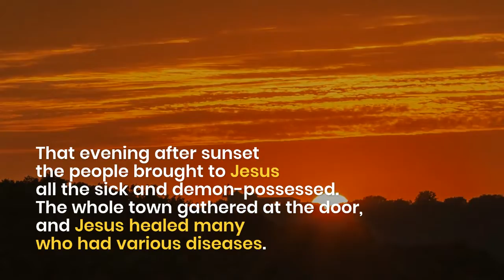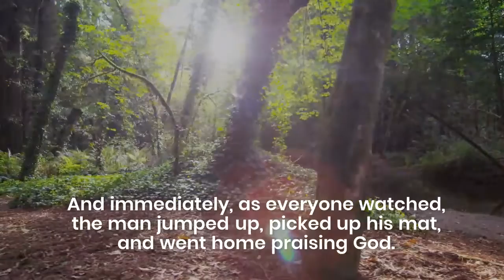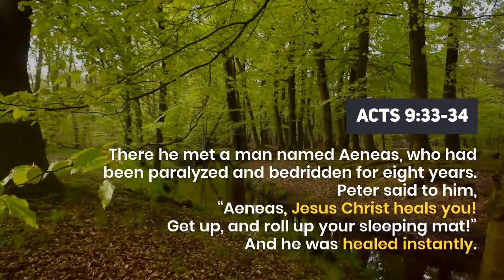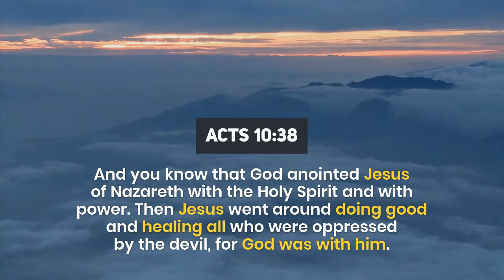14 Bible Verses About the Healing Miracles of Jesus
14 BIBLE VERSES ABOUT THE HEALING MIRACLES OF JESUS

* Matthew 4:23-24
Jesus traveled throughout the region of Galilee, teaching in the synagogues and announcing the Good News about the Kingdom. And he healed every kind of disease and illness.
News about him spread as far as Syria, and people soon began bringing to him all who were sick. And whatever their sickness or disease, or if they were demon possessed or epileptic or paralyzed—he healed them all.

* Matthew 9:35
Jesus traveled through all the towns and villages of that area, teaching in the synagogues and announcing the Good News about the Kingdom. And he healed every kind of disease and illness.

* Matthew 10:1
Jesus called his twelve disciples together and gave them authority to cast out evil[a] spirits and to heal every kind of disease and illness.

* Mark 1:30-34
Simon’s mother-in-law was in bed with a fever, and they immediately told Jesus about her. So he went to her, took her hand and helped her up. The fever left her and she began to wait on them.
That evening after sunset the people brought to Jesus all the sick and demon-possessed. 33 The whole town gathered at the door, and Jesus healed many who had various diseases.

* Mark 1:40-41
A man with leprosy came and knelt in front of Jesus, begging to be healed. “If you are willing, you can heal me and make me clean,” he said.
Moved with compassion, Jesus reached out and touched him. “I am willing,” he said. “Be healed!”

* Mark 5:34
And he said to her, “Daughter, your faith has made you well. Go in peace. Your suffering is over.”

* Luke 5:24-24
… Jesus turned to the paralyzed man and said, “Stand up, pick up your mat, and go home!”
And immediately, as everyone watched, the man jumped up, picked up his mat, and went home praising God.

*Luke 8:49-50
While Jesus was still speaking, someone came from the house of Jairus, the synagogue leader. “Your daughter is dead,” he said. “Don’t bother the teacher anymore.” Hearing this, Jesus said to Jairus, “Don’t be afraid; just believe, and she will be healed.”

* Luke 13:11-13
 A woman there had an evil spirit that had kept her sick for eighteen years; she was bent over and could not straighten up at all. When Jesus saw her, he called out to her, “Woman, you are free from your sickness!” He placed his hands on her, and at once she straightened herself up and praised God.

* Luke 14:1-4
One Sabbath Jesus went to eat a meal at the home of one of the leading Pharisees; and people were watching Jesus closely. A man whose legs and arms were swollen came to Jesus, and Jesus spoke up and asked the teachers of the Law and the Pharisees, “Does our Law allow healing on the Sabbath or not?” But they would not say a thing. Jesus took the man, healed him, and sent him away.

* Luke 8:51-55
When they arrived at the house, Jesus wouldn’t let anyone go in with him except Peter, John, James, and the little girl’s father and mother. The house was filled with people weeping and wailing, but he said, “Stop weeping! She isn’t dead; she’s only asleep.” But the crowd laughed at him because they all knew she had died. Then Jesus took her by the hand and said in a loud voice, “My child, get up!” 55 And at that moment her life returned, and she immediately stood up! Then Jesus told them to give her something to eat.

* John 9:10-11
 “How then were your eyes opened?” they asked [the beggar].
He replied, “The man they call Jesus made some mud and put it on my eyes. He told me to go to Siloam and wash. So I went and washed, and then I could see.”

* Acts 9:33-34
There he met a man named Aeneas, who had been paralyzed and bedridden for eight years. 34 Peter said to him, “Aeneas, Jesus Christ heals you! Get up, and roll up your sleeping mat!” And he was healed instantly.

* Acts 10:38
And you know that God anointed Jesus of Nazareth with the Holy Spirit and with power. Then Jesus went around doing good and healing all who were oppressed by the devil, for God was with him.